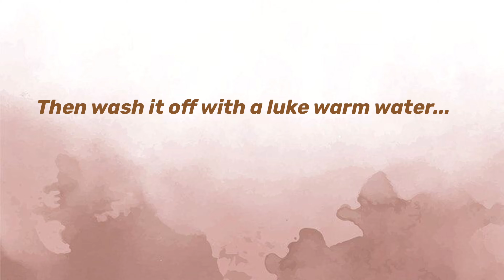GRWM - VLOG #1 | Jade Paula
Hi Guys!

FINALLY!

I've been contemplating for a while now whether to start vlogging or not, but watching a lot of inspiring people here in Youtube made me think "mhmm, why not?" So here ya go and hope you all enjoy yourselves!!!

Or much much better, please leave in the comment box below for any video suggestion you wanted me to do next!!!

Shoutout to APRIL ALCALA for motivating me start my own YT Channel as well as helping me out with everything!!